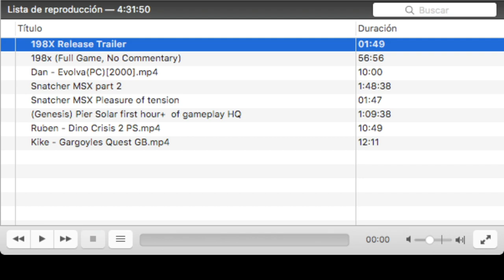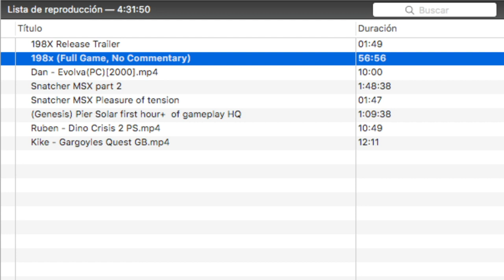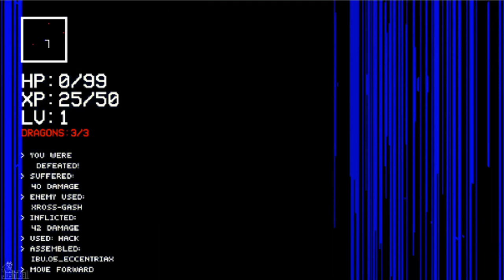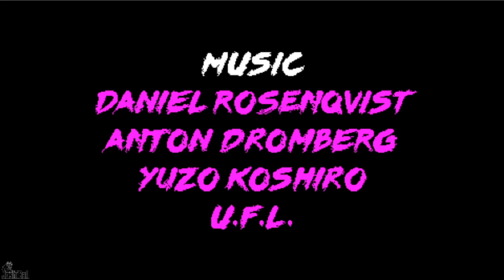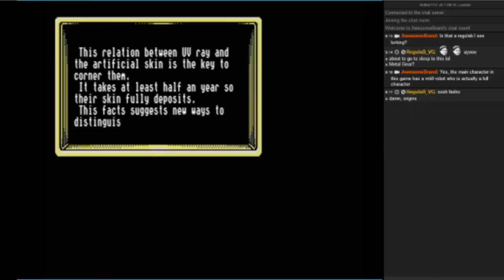Videojuegos retro #17 | 198X - Snatcher - Evolva - Gargoyle´s Quest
Nos reunimos en la FrikiRooom para hablar de esos videojuegos retro que nos marcaron.
Videojuegos Retro comentados:
- Dani: 198X (Indie Retro) 3:50
- Jaime: Snatcher (MSX2) 22:00
- Dan: Evolva (PC) 41:40
- Enrique: Gargoyle´s Quest (GameBoy) 49:00